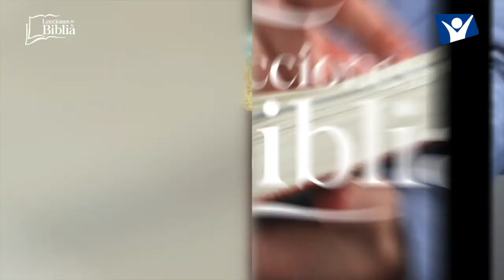LDB - UNA BOCA CERRADA - 31 DE AGOSTO 2022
La lección para este día se titula: UNA BOCA CERRADA, un tema presentado por el Pastor Ever Roblero.